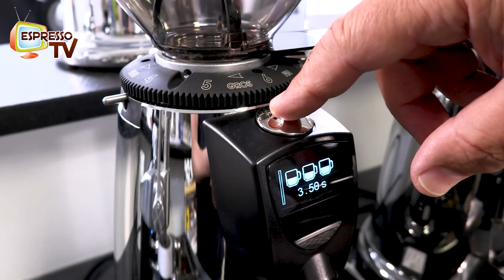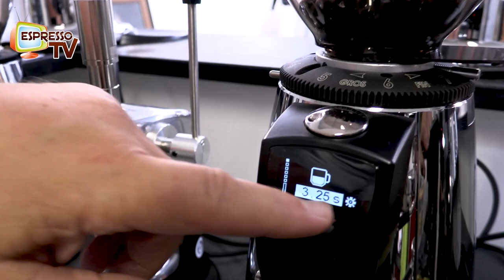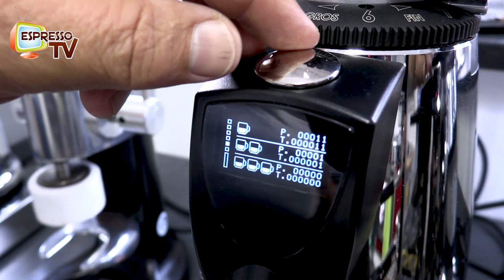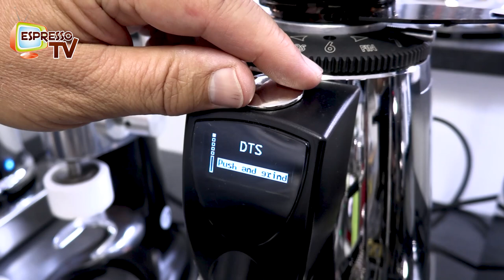Espresso grinder Macap M42D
The new Espresso grinder Macap M42D has the new screen for an easier handling, wit shot counter, barista light control, 3 dosing options + manual mode.